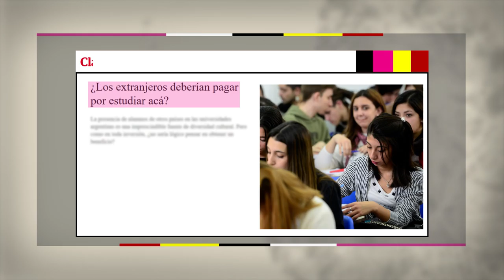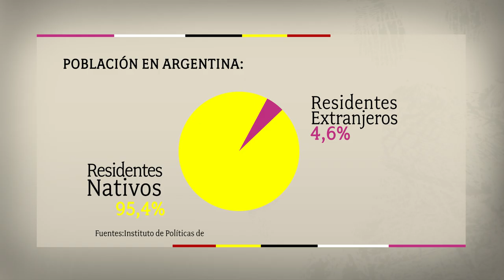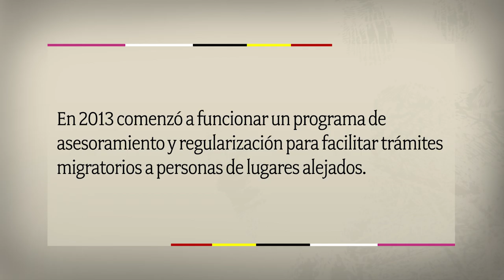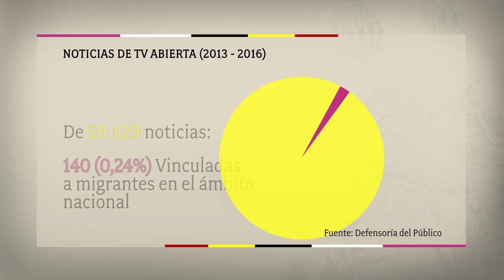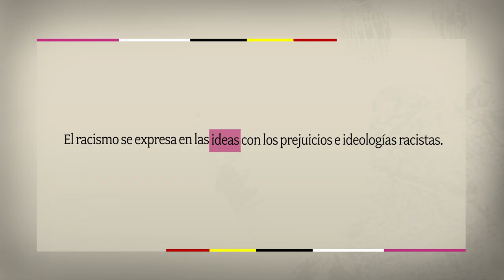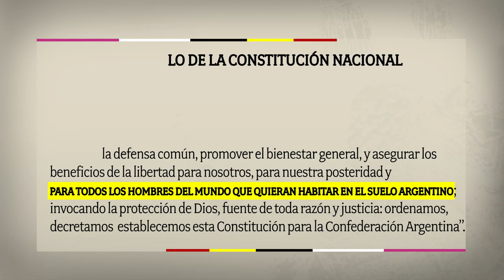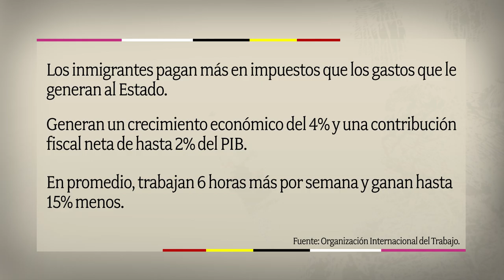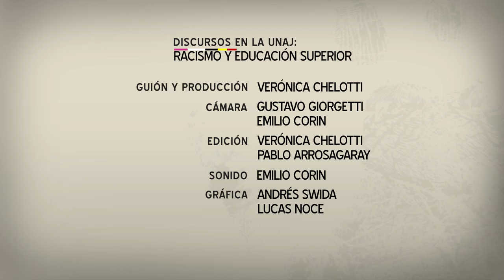Discursos en la UNAJ: Racismo y Educación Superior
Estudiantes, docententes y nodocentes reflexionan sobre las prácticas racistas en el ámbito universitario.